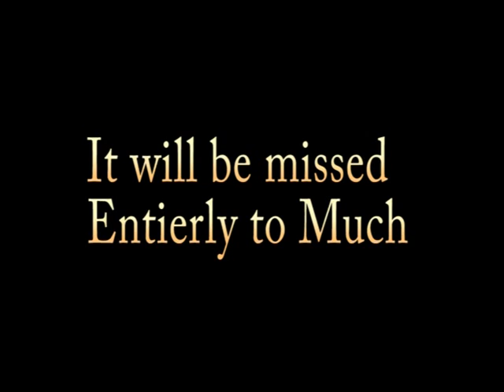Here Without You By 3 Doors Down My Cam, Mt dew, and Girls!!!!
I made this Video after A certine Incident happened and after sometime decided not to vent on youtube like that so the video would have been about Mt.dew, but my Jazz cam toke a turn for the worst and so i made the scean in the darkness involving all three running ramped in my head